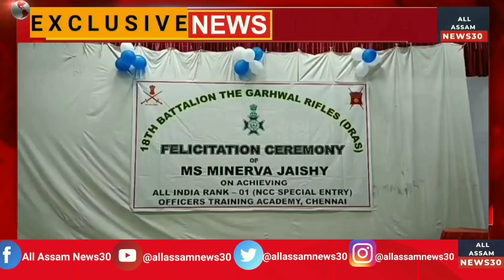Digboi News | ডিগবৈত ভাৰতীয় সেনাই সম্বৰ্ধনা জনালে মিনাৰ্ভা জৈছীক